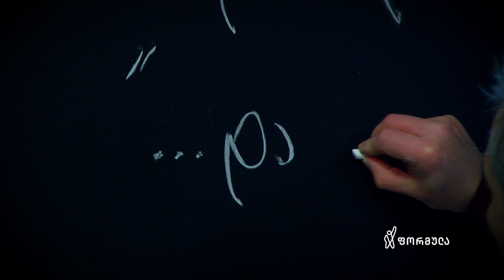ნამდვილი ამბავი | ბესო სოლომანაშვილი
"თვალსა და ხელს შუა ვატყობდი, რომ ჩემთვის რაღაც მართლა ძალიან ემოციური მებადებოდა... რეალურად ძალიან გაბრაზებული ვწერდი" - ბესო სოლომანაშვილის ნამდვილი ამბავი